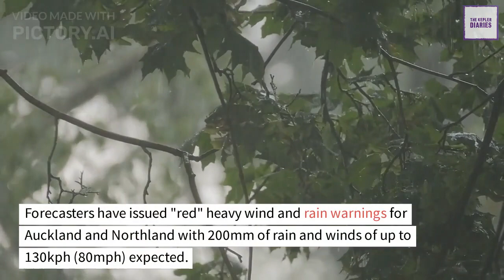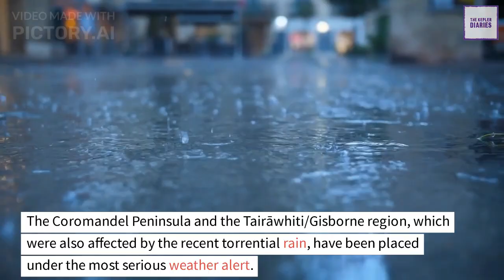Gabrielle continues its Wrath over New Zealand: Worst Floods of Decade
New Zealand is facing the worst flood of the decade. The storm Gabrielle, is creating havoc along the coasts.